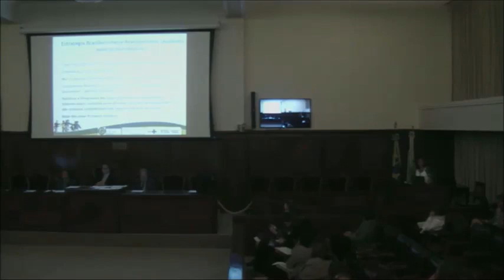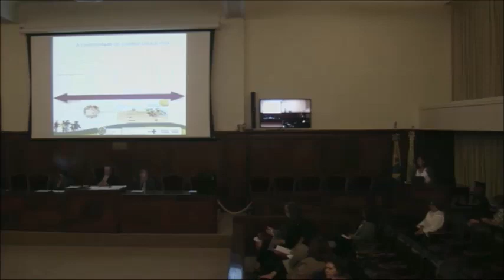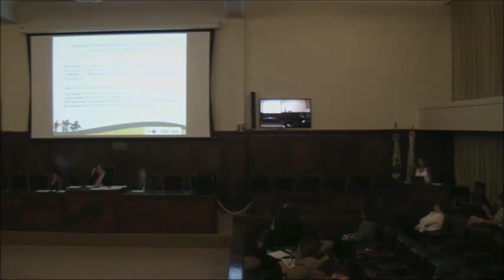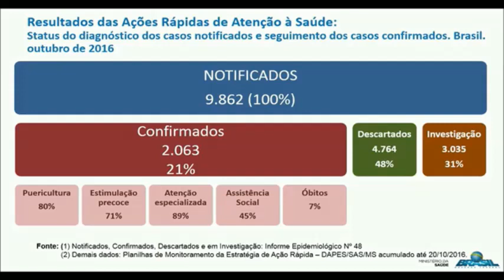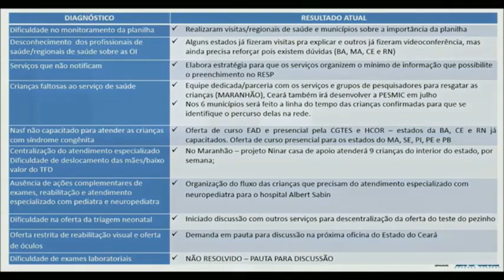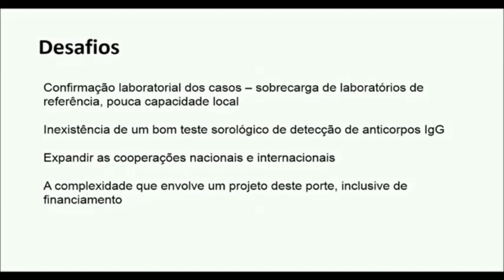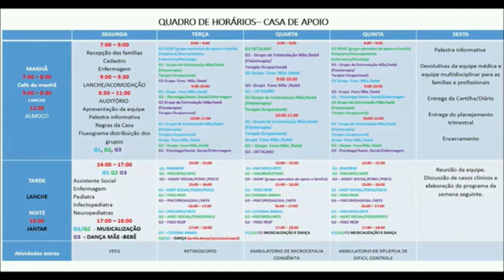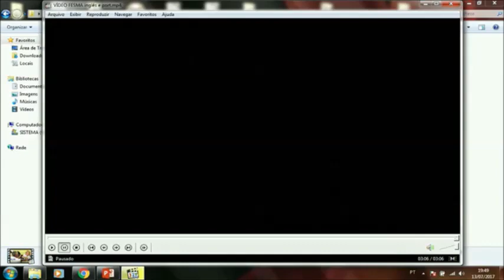Simpósio Brasileirinhas e Brasileirinhos Saudáveis - 13 de julho de 2017 (2ª PARTE)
Simpósio Brasileirinhas e Brasileirinhos Saudáveis – 13 de julho de 2017
Organização: Acad. José G. Temporão e Dra. Liliane Penello

14:30 Abertura
Acadêmico Francisco Sampaio, Presidente da Academia Nacional de Medicina

14:35 Estratégia Brasileirinhas e Brasileirinhos Saudáveis (EBBS) e a Construção/Implantação da Política Nacional de Atenção Integral à Saúde da Criança (PNAISC) – 30’
Dra. Liliane Mendes Penello, Coordenadora da EBBS/IFF/Fiocruz

15:05 Projeto de Capacitação de Profissionais de Atenção Básica em Saúde da Criança - Experiência do Estado do Rio de Janeiro – 30’
Liliana Planel Lugarinho, Coordenadora da EBBS/IFF/Fiocruz
Thais Severino, Representante da Secretaria Estadual de Saúde (SES/RJ)

15:35 A Contribuição do Estado do Maranhão
Representantes de diferentes eixos – 30’

16:05 Discussão de Caso Clínico – Síndrome Zika Vírus Congênita (ZVC)
Patrícia Souza, Neuropediatra do NINAR 2 – São Luiz/ Maranhão

17:00 Chá Acadêmico

18:00 Sessão Plenária
Acadêmicos Francisco Sampaio, Presidente da ANM

18:15 EBBS e PNAISC: A Ética do Cuidado, os Determinantes Sociais da Saúde, a Cooperação e o Ambiente Facilitador à Vida como Orientadores de uma Política Pública Cuidadora
Liliane Penello, Coordenadora EBBS/IFF/Fiocruz – 20’

18:35 – Estratégia de Fortalecimento da Atenção Integral às Crianças e Famílias Afetadas pela SZC e STORCH – Planos de Ação em Seis Estados Brasileiros (MA, CE, RN, AL, SE, BA) no Contexto da Implantação da PNAISC
Thereza de Lamare, Diretora do Departamento de Ações Progamáticas e Estratégicas (DAPES/SAS/MS) – 20’

18:55 A Contribuição do Estado do Maranhão – O Projeto NINAR e o Dispositivo de Atenção “Casa de Apoio”: Vigilância, Gestão e Pesquisa no Contexto da SZC
Zeni Carvalho Lamy, Pesquisadora da Universidade Federal do Maranhão (UFMA) - 10’
Patricia Souza, Neuropediatra do Projeto NINAR (MA) – 10’
Flávio Dino de Castro e Costa, Governador do Estado do Maranhão – 20’

19:25 Comentários